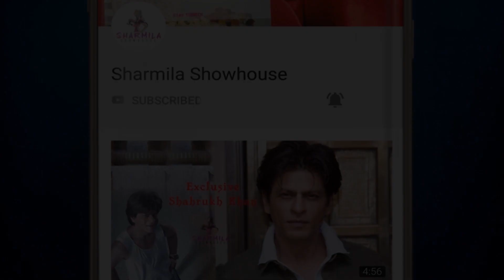করোনায় আক্রান্ত বিধায়ক সুজিত বোস, রাজ্য মন্ত্রীসভায় এবার সতর্কতা | Sujit Bose | Coronavirus Positive